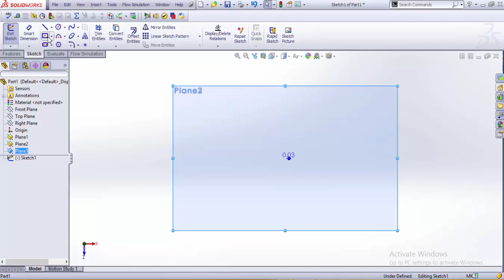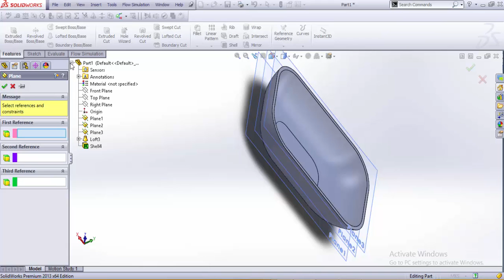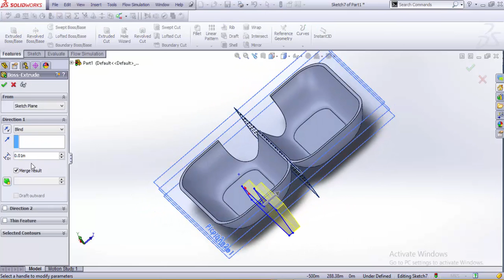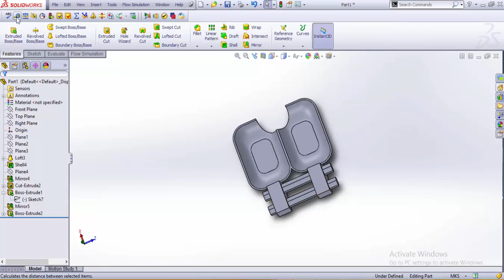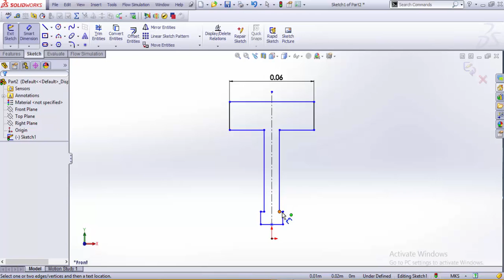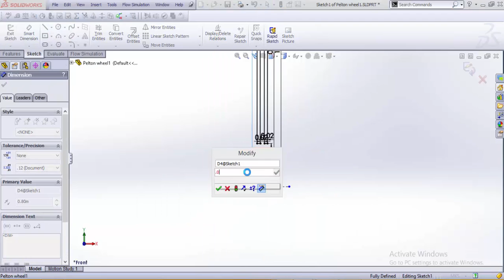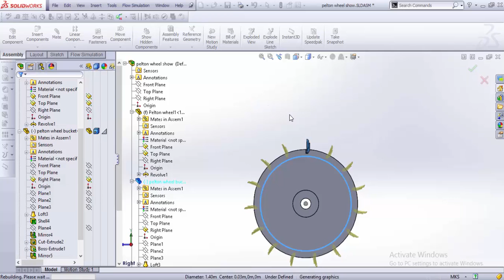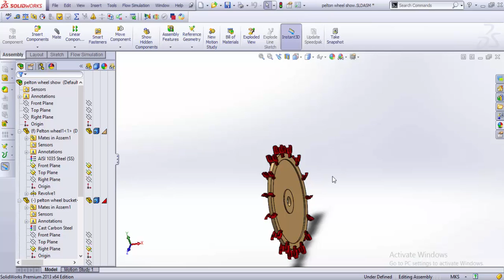How to make a pelton wheel in solidworks(easy)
Pelton wheel is one of the most used impulse type of turbine.In this video we have simplified the design and the design procedure to make a simple but realistic looking design.
For the rendering..